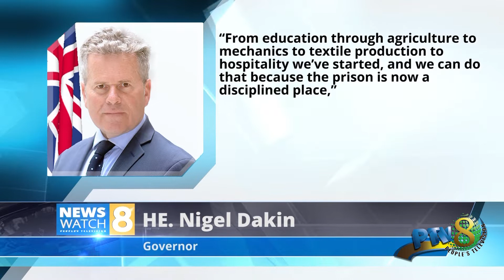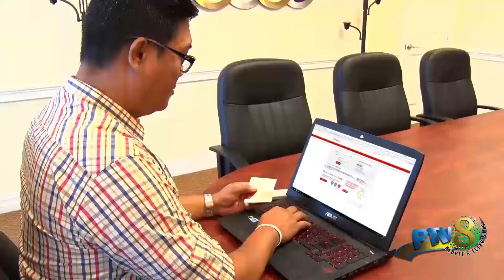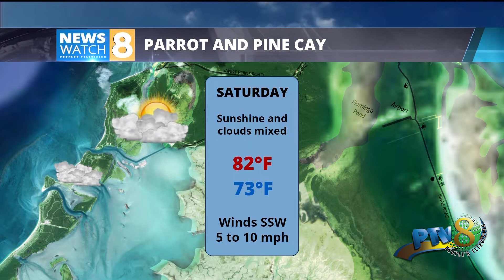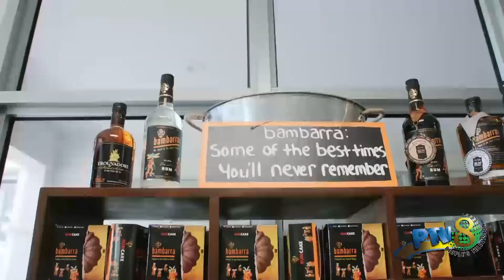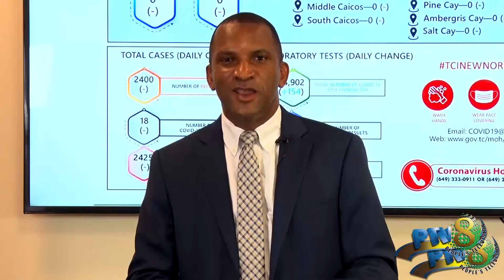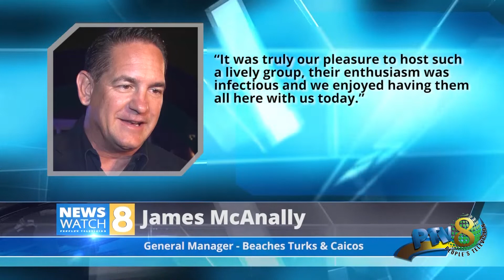March 25 2022